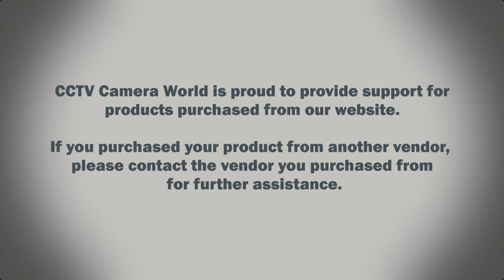How to connect a microphone to an IP camera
Wondering how to add a microphone to your IP camera? If you have a camera that has an RCA audio input to connect an optional audio source, your can easily use one of our Add-on Microphones for Security Cameras:

In this video we show how to connect the microphone to a RCA audio input on one of our professional PoE cameras that have an audio input available. We use a RCA coupler and PoE power splitter to simplify the connection by taking advantage of PoE power to power both the camera and the microphone.

The microphone we use has a DC power splitter built-in, making it simple to split power from the power splitter to both the microphone and the camera.